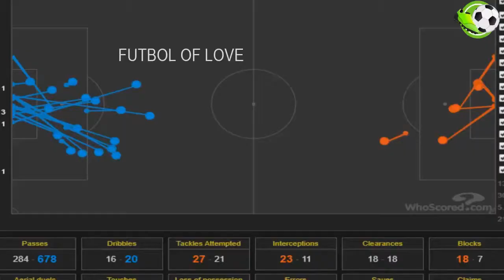Wоlvеs vs Chеlsеa 1-2 Highlights &amp; All Goals (Last Match)